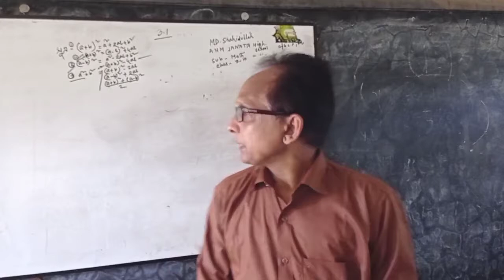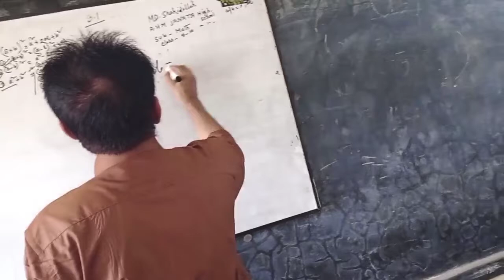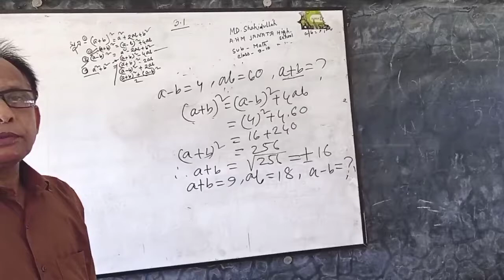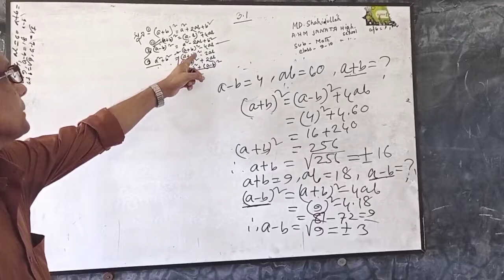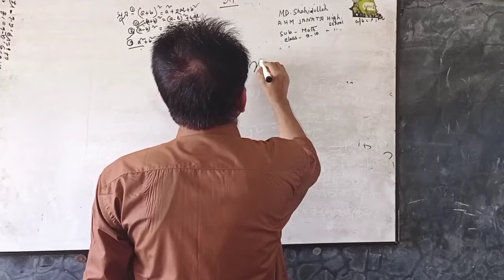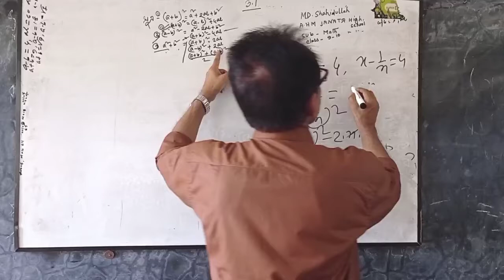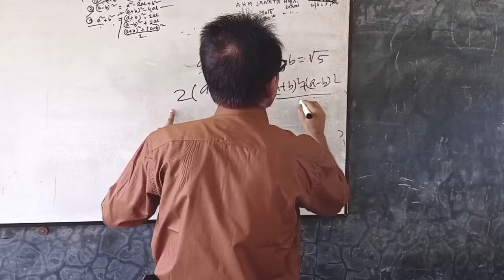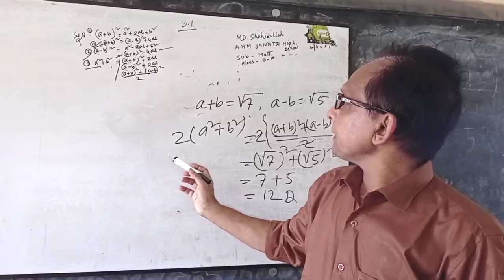Online Class Math (9 & 10) Md Shahidullah (AHM) Janata High School.